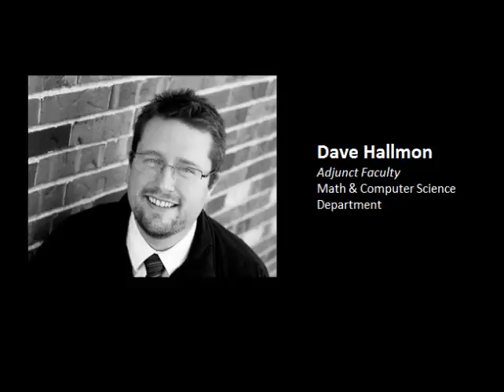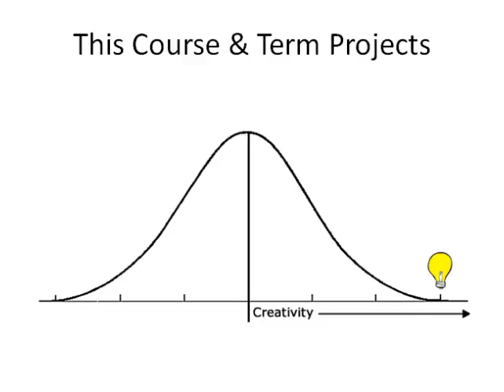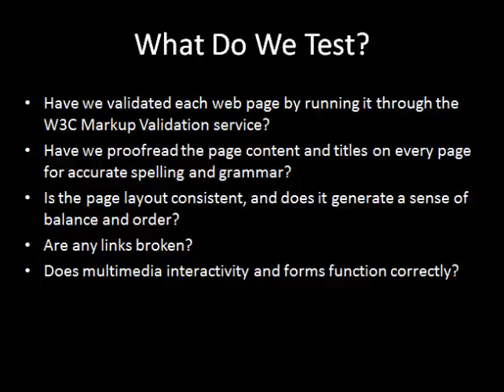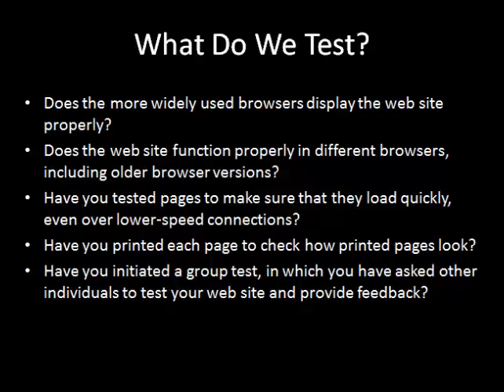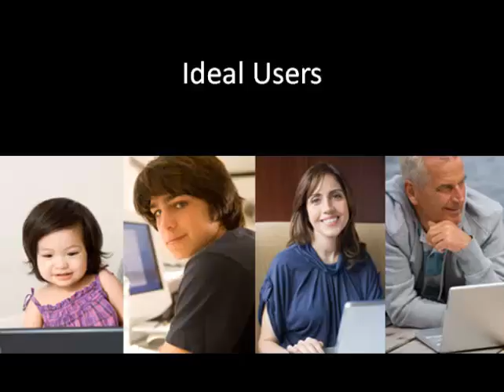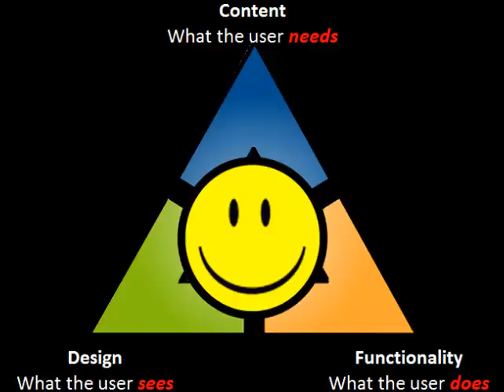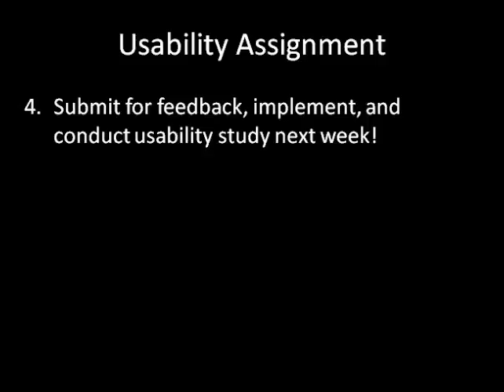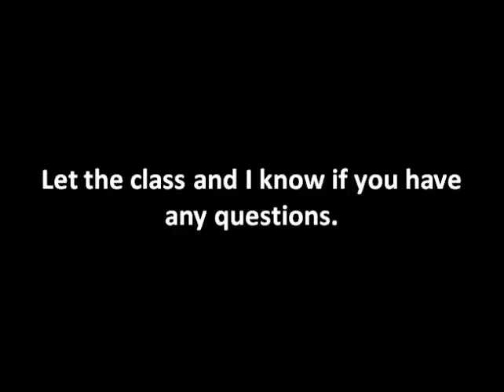COAP 3150 Week 6 Lecture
The following lecture was created for COAP 3150 and discusses topics such as the Web Development Life Cycle, the importance of Feedback in the WDLC, etc.